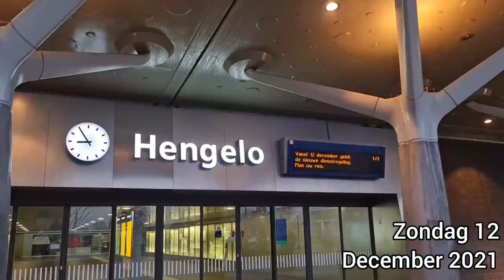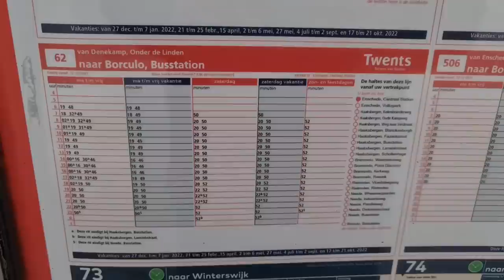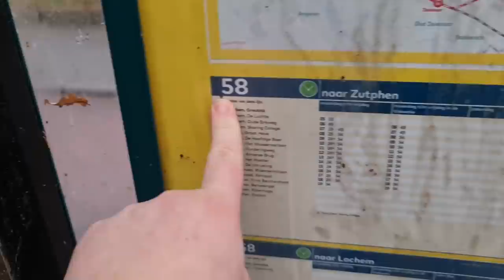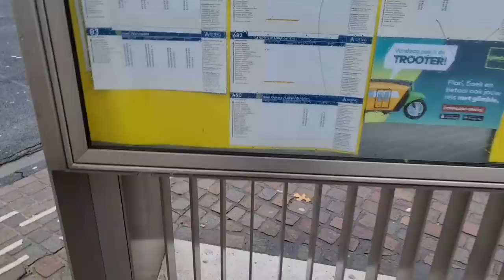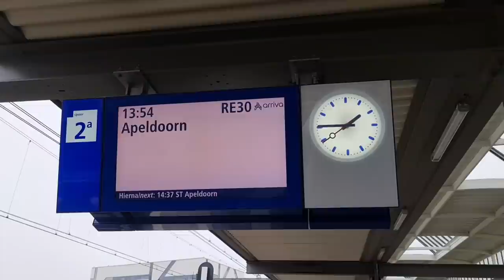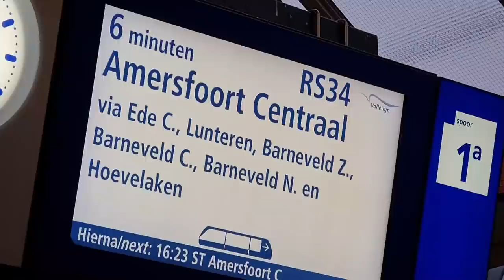OV DIENSTREGELING 2022! Arriva Achterhoek rariteiten en lijnnummers!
Elke 2e zondag van december gaat de nieuwe jaardienstregeling in het openbaar vervoer van start, in 2019 werd er een tramlijn geopend en werd de grootste busvloot van het land vernieuwd, in 2020 kwam de grootste elektrische busvloot van Europa in dienst en werd er een hagelnieuwe HOV-tramlijn geopend in Amsterdam, dit jaar? Arriva vern*ukt de Achterhoek en een oude trillende Intercity van NS komt weer terug omdat er een schrijnend materieeltekort is... Al om al heb ik geprobeerd er een vette brute video van te maken :)